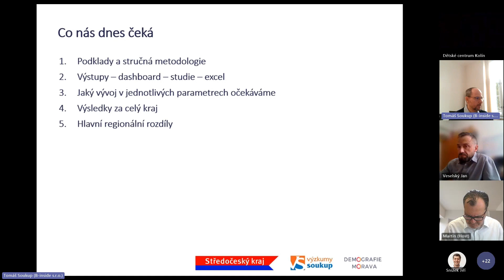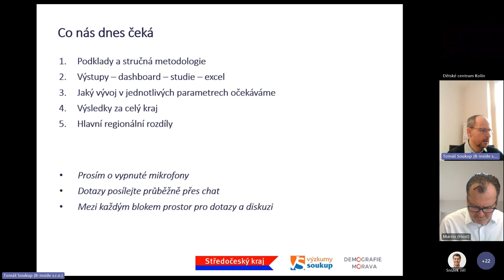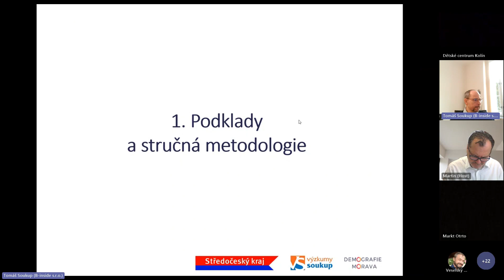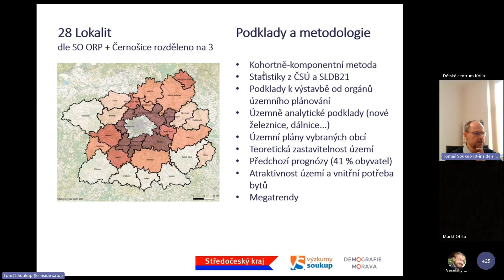Demografický vývoj Středočeského kraje - video 2, Podklady a stručná metodologie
Podklady a stručná metodologie